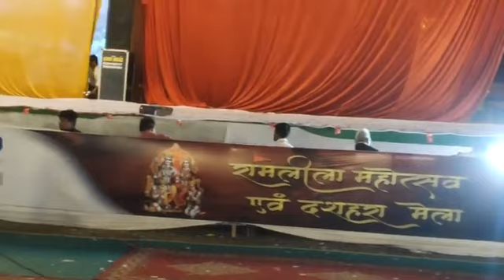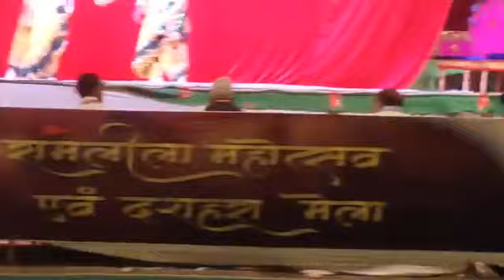ताड़का वध | रोहतक स्थित ओल्ड आईटीआई ग्राउंड से रामलीला का सीधा प्रसारण | Ramleela | Ramlila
ताड़का वध | रोहतक स्थित ओल्ड आईटीआई ग्राउंड से रामलीला का सीधा प्रसारण |
Tadka And Lord Ram War | Live telecast of Ramlila from Old ITI Ground, Rohtak |